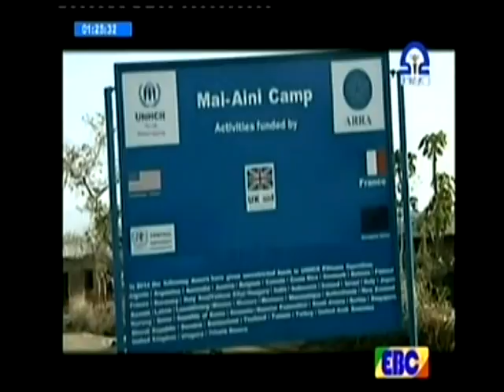DVD Video Recording Title 1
ዩኒቨርሲቲ ዓዲግራርት ኣብምረቋ 23 ተምሃሮ ኤሪትራውያን ስደተኛታት ተምሃሮ ዝተገብረ ናይ ምረቓ ስነ ስርዓት፡፡